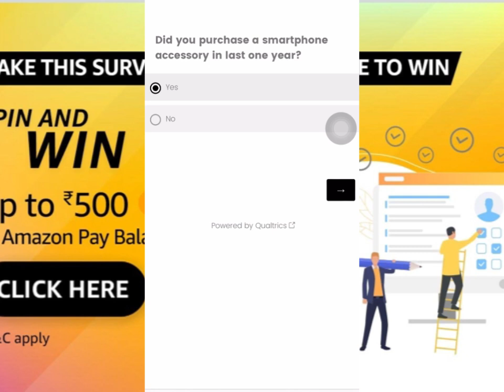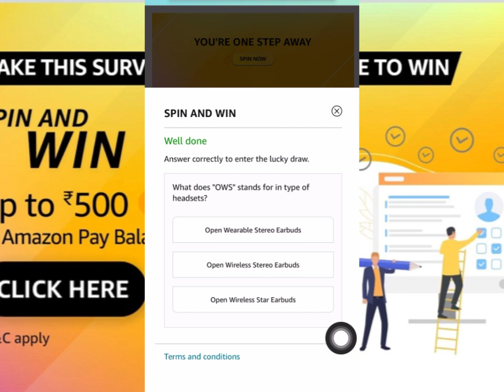Amazon spin and win quiz answer today | Amazon new quiz answer today | Amazon quiz answer 30 June 24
Welcome 🙏 dear all members*
Amazon tips online earning Quiz & *Win existing prize’s and new launch deals or loot deals Amazon + Flipkart and mixed mobile content this channel available

Amazon contest Rules Hindi

Thank you for waiting the videos